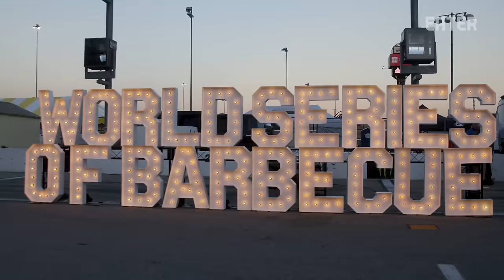The Biggest Barbecue Competition in the World: American Royal — Smoke Point: The Competition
TRAILER - Eater presents Smoke Point: The Competition, a special three-part series featuring the American Royal World Series of Barbecue, the largest BBQ competition in the world. Watch as four teams compete in a high-stakes, high-pressure cook-off to win the crown. Coming next week!